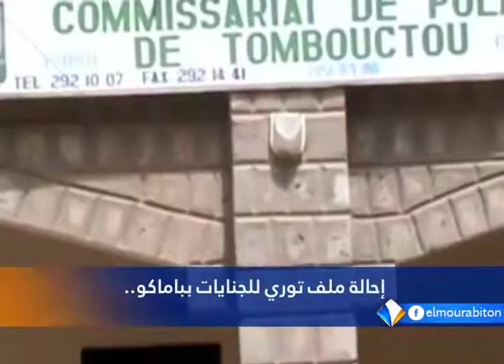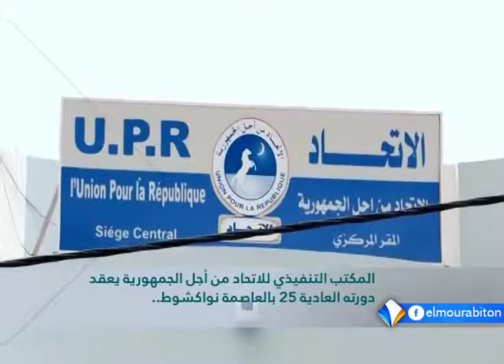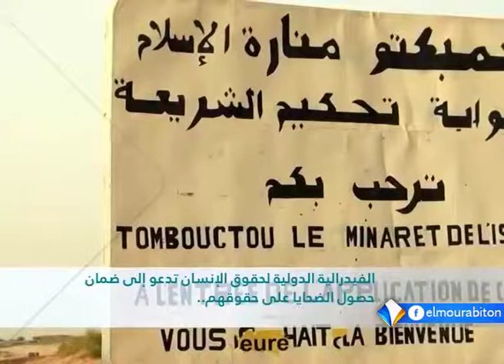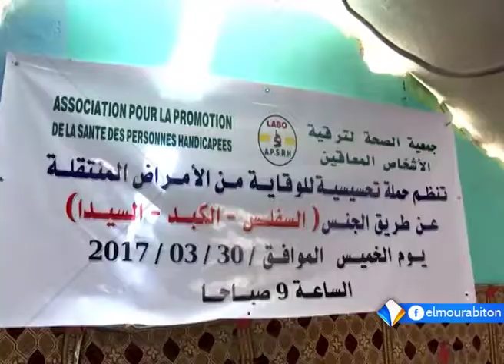نشرة أخبار التاسعة 30ـ03ـ2017 من قناة المرابطون.